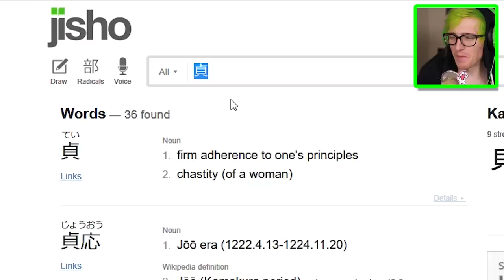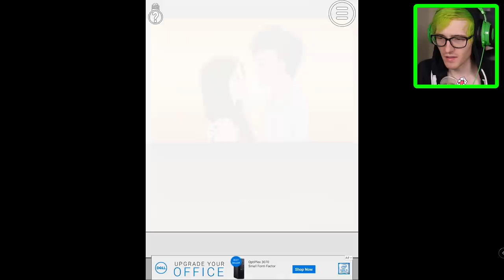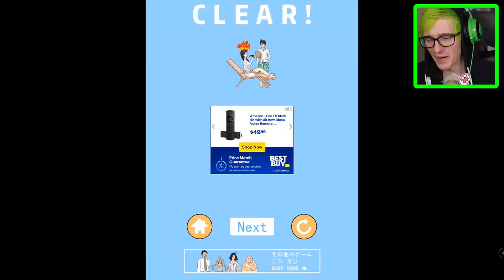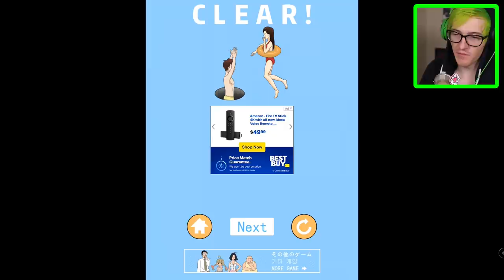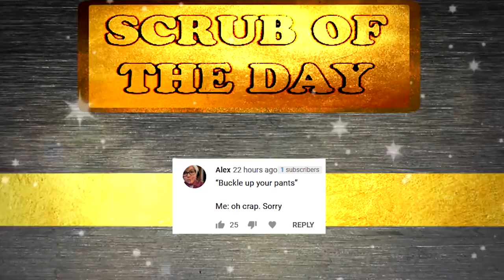Doing Anything it takes to break these couples up | Mischief to Couple 2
Your only goal in Mischief to couple 2 is to make sure that this happy couple breaks up and hates each other. You must doing anything it takes